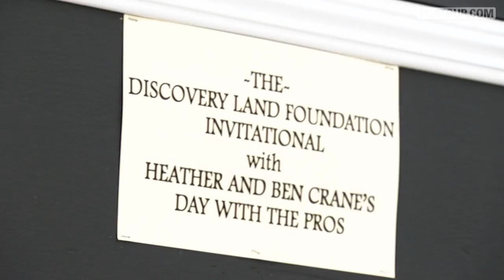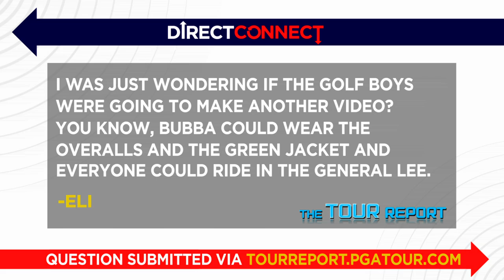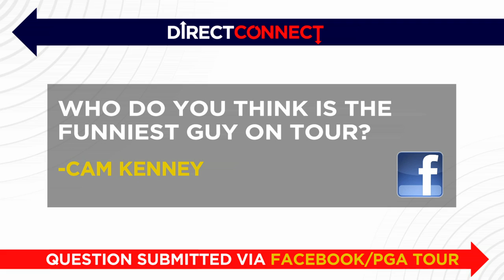Ben Crane on PGATOUR.COM Direct Connect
John Swantek interviews Ben Crane from the media center at the Zurich Classic of New Orleans and asks him a variety of questions supplied by PGA TOUR fans. .